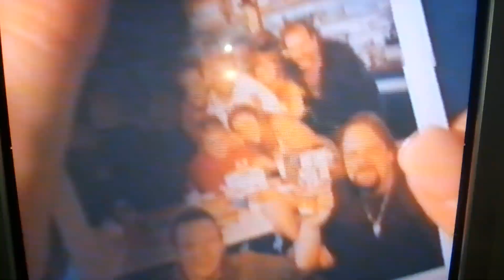The Mighty - My Noble Knight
Max Kane (Elden Henson) is having nightmarish hallucinations about his killer father Kenny Kane (James Gandolfini). Gram (Gena Rowlands) then tells Max that he is nothing like his father, and he will never be.